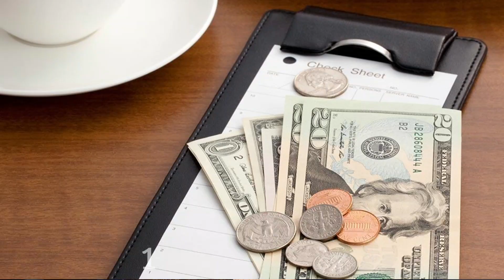6 Ways to Earn Extra Cash at Work